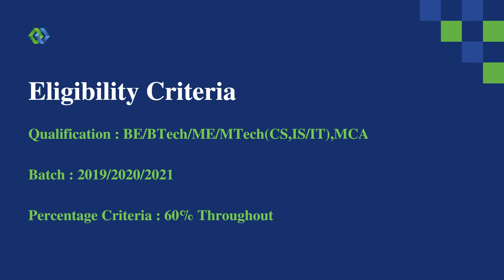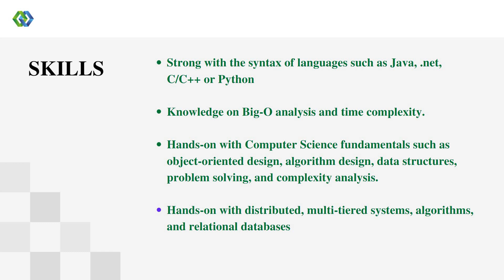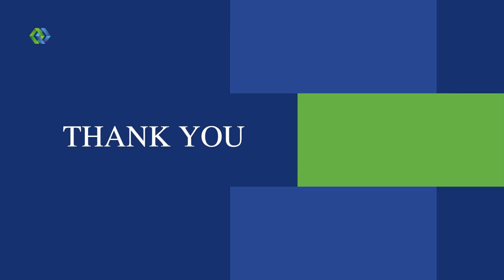JMAN Group Hiring Graduates for the Role of Software Engineer | Freshers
Company Name : JMAN Group
Experience : Freshers
Salary : 3.5 LPA
Batch : 2019/2020/2021

Skills:
Proficient in any programming language
Hands on with software design , data structures.